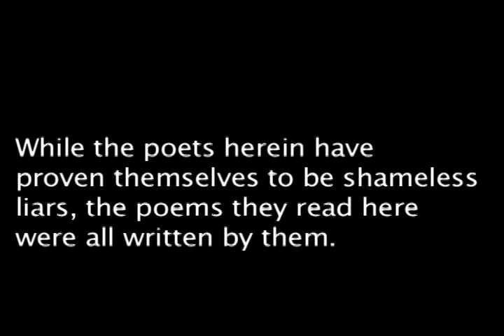The announcement of the death of a famous haiku poet Celeste!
The passing of a humble haiku poet who worked in anonymity to further the reputations of others. Make to sure to listen to the very end for a touching tribute!
Steve Hodge
Terrie French
Mike Rehling